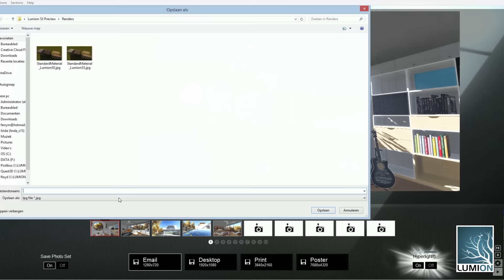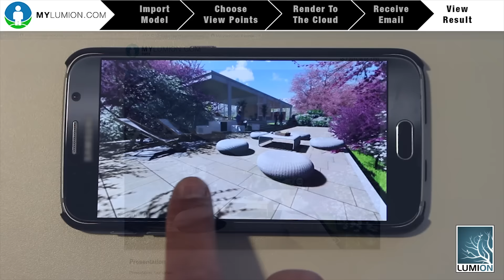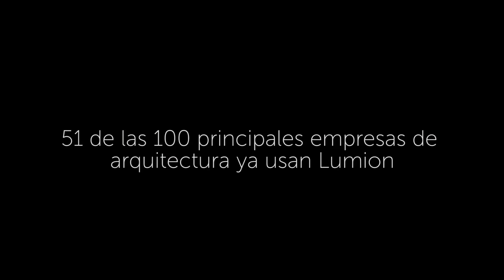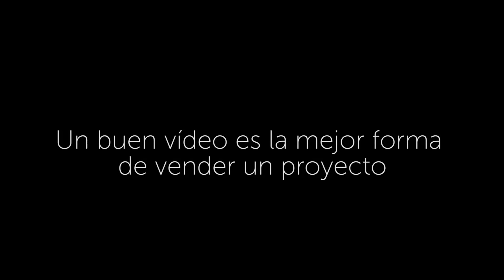Descubre Lumion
Lumion es un software que renderiza en tiempo real, lo que significa que estamos viendo en todo momento nuestro proyecto renderizado. Eso nos permite realizar renders en segundos, impresionantes vídeos en unas horas o mandar a cualquier dispositivo nuestro proyecto para poder visualizarlo de la mejor manera.

Es compatible con Lumion cualquier software de arquitectura (Autocad, Sketchup, Revit, 3ds, Archicad, Allplan, etc.)